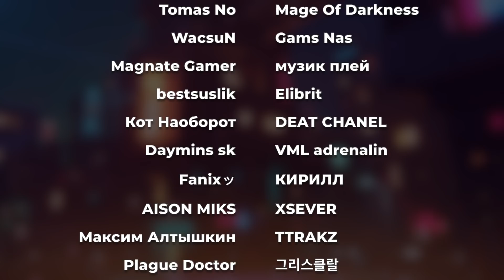Треш обзор ЕРАЛАШ - Что с ним стало? ► James Alone ( Джеймс Элон ) | Реакция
Треш обзор ЕРАЛАШ - Что с ним стало? ► James Alone ( Джеймс Элон )